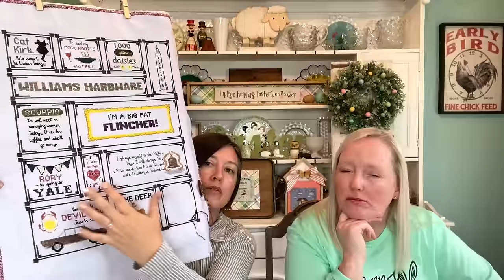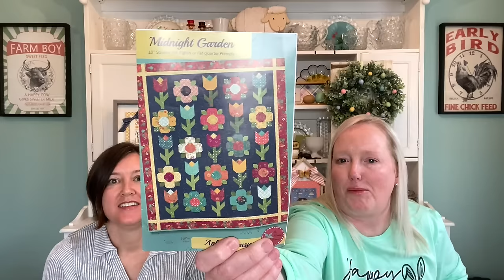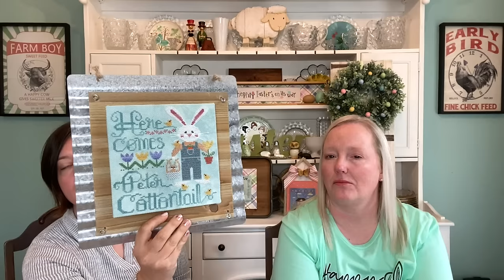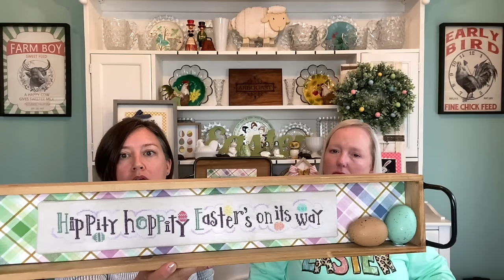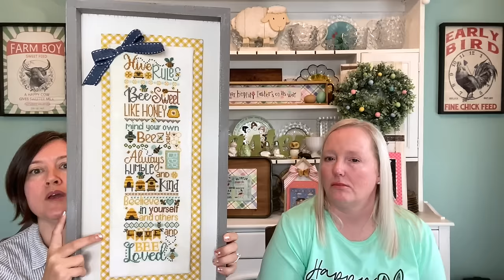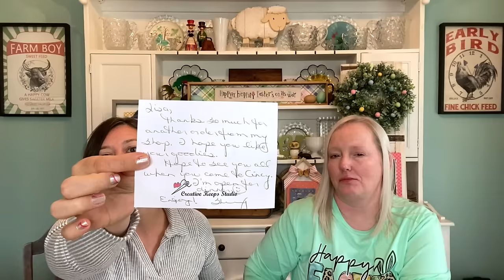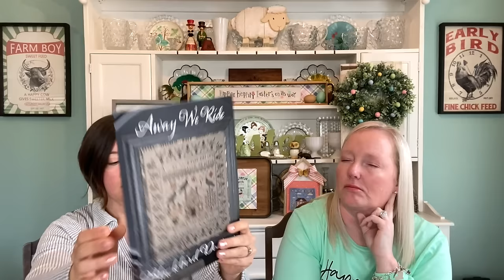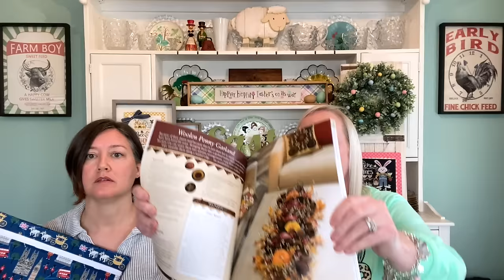Flosstube #7 FFO Paloooza! HD 1080p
FFO Paloooza! Flosstube #7
Hey ya’ll! We got busy the last month!! SO MANY FFOs!! Come check them out!!

Lisa @thesassysouthernstitcher
Megan @sassysoutherstitcher.megan

Megan’s Surprise:
Bogg Backpack
Phone Stand
Stitchy Box from Creative Keeps Studio (Etsy)
Pattern Stand

Car Stitching Tray

Lisa’s WIPS:
Take Me Out to the Ballgame by Little House Needle Works
The Farms at Hawk Run Hollow by Carriage House Samplings
Gilmoreisms by Forbidden Fiber Co.

Megan’s WIPS:
Midnight Garden Quilt by Heather Peterson
The Farms of Hawk Run Hollow by Carriage House Samplings
March Weigh In by Stitching with the Housewives
Watch It Snow by Waxing Moon Designs
Winter Rose Manor by With Thy Needle and Thread

Lisa’s Finishes:
St. Paddy’s by Emily Call
Matter’s Choice by Carriage House Samplings

Megan’s Finishes:
February Cottage of the Month by Country Cottage Needleworks

Lisa’s FFOs:
Spring House by Primrose Cottage Stitches
Winter House by Primrose Cottage Stitches
March Word Play by With Thy Needle and Thread
Here Comes Peter Cottontail by Stitching with the Housewives
Easter Row by Bent Creek
Hive Rules by Primrose Cottage Stitches

Megan’s FFOs:
April Word Play by With Thy Needle and Thread
Easter Egg
February Weigh In by Stitching with the Housewives

Megan’s Haul:
by Colour & Cotton
March Floss Clubs by Colour & Cotton

Lisa’s Haul:
Project Bags from Shiba Designs (Etsy)
Market Finds from Creative Keep Studio
Spring Chicken by Tiny modernist
Pollinator’s Garden by October House
Peace & Plenty Farm by Kathy Barrick
A Stitch in Time Saves Nine by Shakespeare’s Peddler
Caramel Macchiato Fabrics by Stephanie
Happiness is Homemade Cookbook
March Floss Club by Colour & Cotton
Drizzle by Colour & Cotton
From Colorado Cross Stitch:
My Heart’s Design by Blackbird Designs
Away We Ride by Blackbird Designs
The Mountains Are Calling and I Must Go
Thread Milk floss drops
Thread Milk ruler
Kim Diehl Simple Harvest (Thrift Books)
Coronation Bag from Pinny & Tuny
Spring Bag from Melanie Henson Stitchy Sassenach (Etsy)

Library Sit & Stitch: April 26, Friday from 10-1 at the Burleson Public Library
*not the 3rd Friday like normal*

Plans:
Farm Life by Little House Needleworks
God Is Good by Teresa Kogut
Create by Teresa Kogut with Nicole Sphor Colour & Cotton thread pack
This is the Day! by Plum Street Samplers

Retreats Mentioned: Stitch West. with Primrose Cottage Stitches

Floss Tubes Mentioned:
The Wildflower Stitcher @thewildflowerstitcher
The SABLE Stitchers @Roberta.SABLEStitchers
Saltbox Stitcher @saltboxstitcher
Sarah’s Stitchery @sarahsstitchery
Stitching by the Lake
Linen & Scraps @linenandscraps4821
Hollis Hands Create @HollisHandsCreate
Snug Harbor Crafts @SnugHarborCrafts
Kea Bee @KeaBee
The Muesum Stitcher @TheMuseumStitcher
Helen D. @helend.flosstube
Hobbies of Holly @hobbiesofholly
The Floss Bossin’ Cousins @FlossBossinCousins
The Garden Goose Stitcher@gardengoosestitcher
B & E Stitchery @bandestitchery
The Carolina Stitchers @TheCarolinaStitchers
Lost Our Needles @LostOurNeedles
Mrs. Jones Stitches @mrsjonesstitches
Lori Wilson Thread Milk Designs @lorimillerwilson
Cross Stitch the Globe @CrossStitchtheGlobe
The Camping Stitcher @TheCampingStitcher
Memphis Sarah E @MemphisSarahE
Two Needles Pulling Thread @twoneedlespullingthread2605
Running With Scissors, Stitching with Jane & Julie @runningwithscissorsstitchi5320
Pumpkin Hollow Quilts @PumpkinHollowQuilts
Sew Tattered @Sewtattered
Chantelle 141 Vlog @chantelledeimling-141desig3